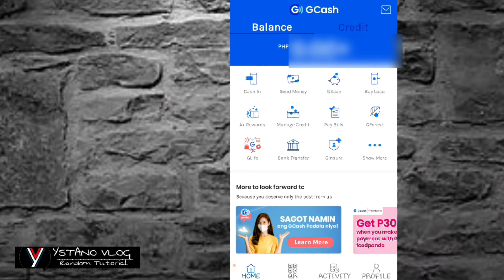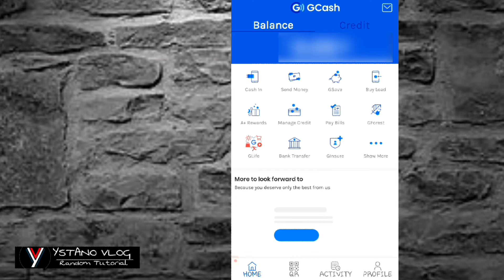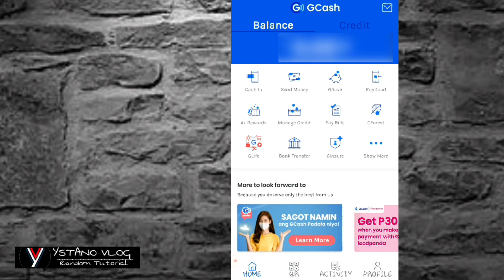Paano mag set up ng biometrics log in sa GCASH 2021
kung hastle para syo ang mag type ng MPIN sa pag la log in,  may simple at madaling paraan, ito po ang BIOMETRICS LOG IN, panoorin nyo po ang tutorial na ito.